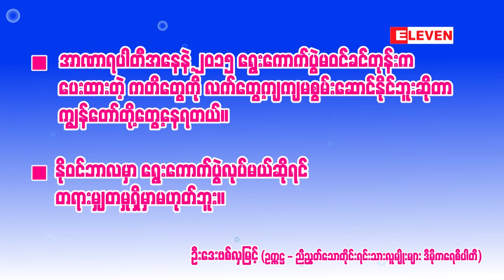နိုဝင်ဘာလမှာ ရွေးကောက်ပွဲလုပ်မယ်ဆိုရင် တရားမျှတမှုရှိမှာမဟုတ်ဘူး။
Exclusive Interview - ရုပ်သံအစီအစဉ်
■ အာဏာရပါတီအနေနဲ့ ၂၀၁၅ ရွေးကောက်ပွဲမဝင်ခင်တုန်းက ပေးထားတဲ့ ကတိတွေကို လက်တွေ့ကျကျ မစွမ်းဆောင်နိုင်ဘူးဆိုတာ ကျွန်တော်တို့တွေ့နေရတယ်။
ဦးဒေးဗစ်လှမြင့် (ဥက္ကဋ္ဌ - ညီညွတ်သောတိုင်းရင်းသားလူမျိုးများ ဒီမိုကရေစီပါတီ)
၂၀၂၀ အထွေထွေရွေးကောက်ပွဲကို နိုဝင်ဘာလအတွင်းကျင်းပမယ်လို့ ပြည်ထောင်စုရွေးကောက်ပွဲ ကော်မရှင်က ကြေညာထားပါတယ်။ နိုင်ငံရေးပါတီတွေအနေနဲ့လည်း ပါတီအလိုက် ကိုယ်စားလှယ်လောင်း ရွေးချယ်မှုတွေနဲ့ ရွေးကောက်ပွဲဝင်ပြိုင်အတွက် ပါတီတွင်းပြင်ဆင်မှုတွေကိုလည်း ဆောင်ရွက်နေကြ ပြီဖြစ်ပါတယ်။ လက်ရှိအချိန်မှာ ပါတီငယ်တွေ၊ အတိုက်အခံပါတီတွေရဲ့ လှုပ်ရှားမှုအခြေအနေ၊ လတ်တလောကာလ ကိုဗစ်၁၉နဲ့ပါတ်သက်တဲ့ ကန့်သတ်ချက်တွေအောက်မှာ ကိုယ်စားလှယ်လောင်းရွေးချယ်မှုအပါအဝင် ပါတီတွင်းလုပ်ငန်းတွေမှာ တွေ့ကြုံနေရတဲ့ အခက်အခဲတွေနဲ့ လက်ရှိအာဏာရပါတီ NLDအပေါ်မှာ အတိုက်အခံပါတီဘက်က သဘောထားအမြင်တွေကို ၁၉၉၀ ရွေးကောက်ပွဲမှာ အနိုင်ရလွှတ်တော် ကိုယ်စားလှယ်တစ်ဦးဖြစ်ခဲ့ပြီး လက်ရှိမှာတော့ ညီညွှတ်သောတိုင်းရင်းသားလူမျိုးများ ဒီမိုကရေစီပါတီ ဥက္ကဋ္ဌအဖြစ်တာဝန်ယူထားတဲ့ ဦးဒေးဗစ်လှမြင့်နဲ့ ဇွန်လ၂၅ရက်နေ့က တွေ့ဆုံမေးမြန်းထားတာကို တင်ဆက်ပေးလိုက်ပါတယ်။
[Zawgyi]
Exclusive Interview - ရုပ္သံအစီအစဥ္
■ အာဏာရပါတီအေနနဲ႕ ၂၀၁၅ ေရြးေကာက္ပြဲမ၀င္ခင္တုန္းက ေပးထားတဲ့ ကတိေတြကို လက္ေတြ႕က်က် မစြမ္းေဆာင္ႏုိင္ဘူးဆိုတာ ကြ်န္ေတာ္တို႔ေတြ႕ေနရတယ္။
■ ႏို၀င္ဘာလမွာ ေရြးေကာက္ပြဲလုပ္မယ္ဆိုရင္ တရားမွ်တမႈရွိမွာမဟုတ္ဘူး။
ဦးေဒးဗစ္လွျမင့္ (ဥကၠ႒ - ညီညြတ္ေသာတိုင္းရင္းသားလူမ်ိဳးမ်ား ဒီမိုကေရစီပါတီ)
၂၀၂၀ အေထြေထြေရြးေကာက္ပြဲကို ႏို၀င္ဘာလအတြင္းက်င္းပမယ္လို႔ ျပည္ေထာင္စုေရြးေကာက္ပြဲ ေကာ္မရွင္က ေၾကညာထားပါတယ္။ ႏုိင္ငံေရးပါတီေတြအေနနဲ႔လည္း ပါတီအလိုက္ ကိုယ္စားလွယ္ေလာင္း ေရြးခ်ယ္မႈေတြနဲ႕ ေရြးေကာက္ပြဲ၀င္ၿပိဳင္အတြက္ ပါတီတြင္းျပင္ဆင္မႈေတြကိုလည္း ေဆာင္ရြက္ေနၾက ၿပီျဖစ္ပါတယ္။ လက္ရွိအခ်ိန္မွာ ပါတီငယ္ေတြ၊ အတိုက္အခံပါတီေတြရဲ႕ လႈပ္ရွားမႈအေျခအေန၊ လတ္တေလာကာလ ကိုဗစ္၁၉နဲ႕ပါတ္သက္တဲ့ ကန္႕သတ္ခ်က္ေတြေအာက္မွာ ကိုယ္စားလွယ္ေလာင္းေရြးခ်ယ္မႈအပါအ၀င္ ပါတီတြင္းလုပ္ငန္းေတြမွာ ေတြ႕ႀကံဳေနရတဲ့ အခက္အခဲေတြနဲ႕ လက္ရွိအာဏာရပါတီ NLDအေပၚမွာ အတိုက္အခံပါတီဘက္က သေဘာထားအျမင္ေတြကို ၁၉၉၀ ေရြးေကာက္ပြဲမွာ အႏိုင္ရလႊတ္ေတာ္ ကိုယ္စားလွယ္တစ္ဦးျဖစ္ခဲ့ၿပီး လက္ရွိမွာေတာ့ ညီညႊတ္ေသာတိုင္းရင္းသားလူမ်ိဳးမ်ား ဒီမိုကေရစီပါတီ ဥကၠ႒အျဖစ္တာ၀န္ယူထားတဲ့ ဦးေဒးဗစ္လွျမင့္နဲ႕ ဇြန္လ၂၅ရက္ေန႔က ေတြ႕ဆံုေမးျမန္းထားတာကို တင္ဆက္ေပးလိုက္ပါတယ္။